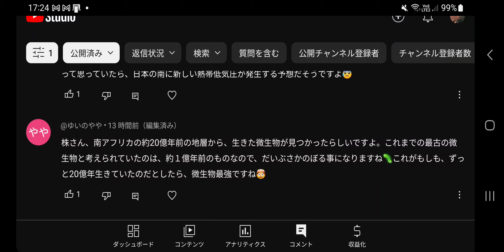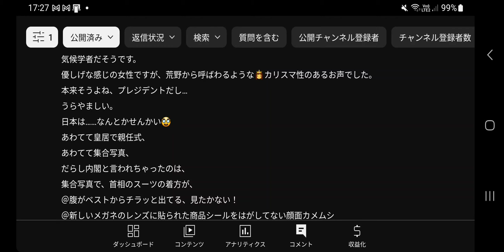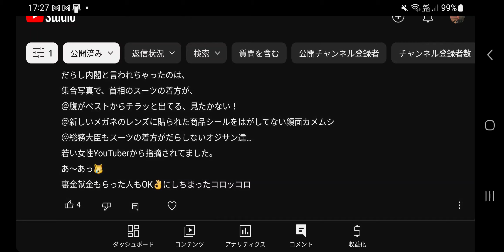#709【コメ読み】猿はどっちだ⁉️😱